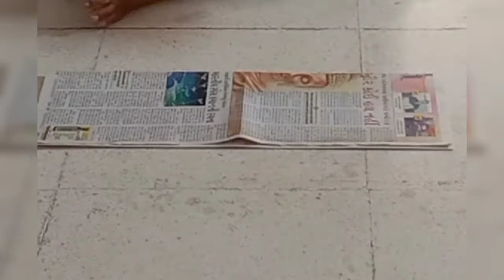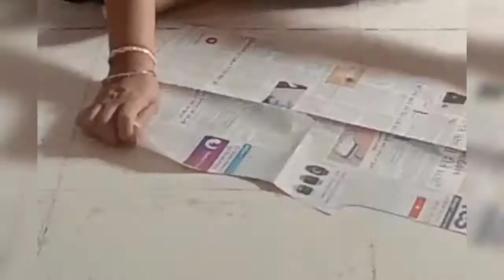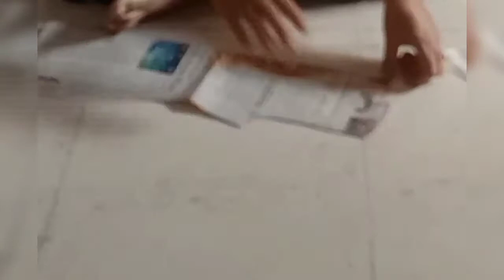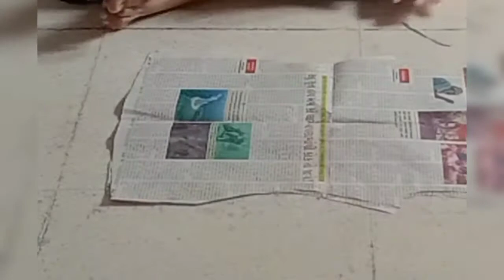दो मीटर कपड़े से बनाए कोलर कुर्ती very easy cutting and stitching coller kurti Khushi Bhagwani